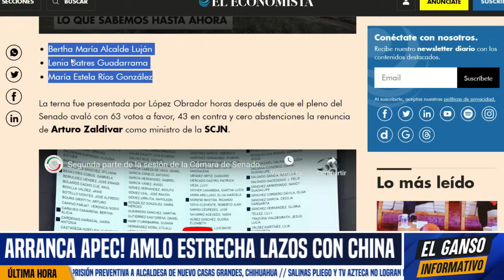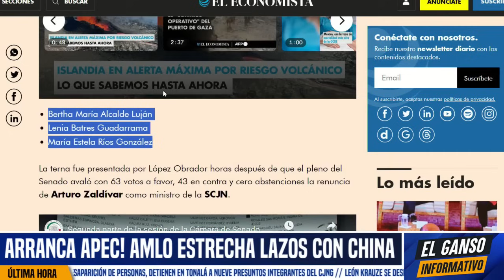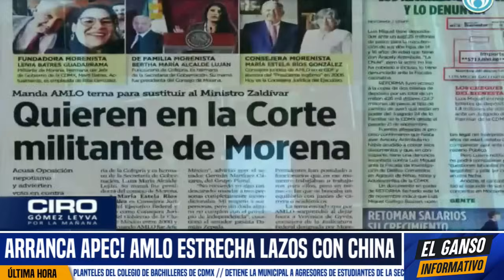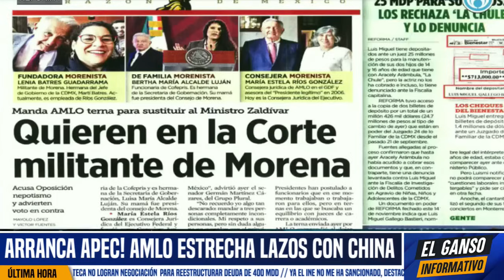FURICOS EN LA CORTE! POR PROPUESTA DE MINISTRA